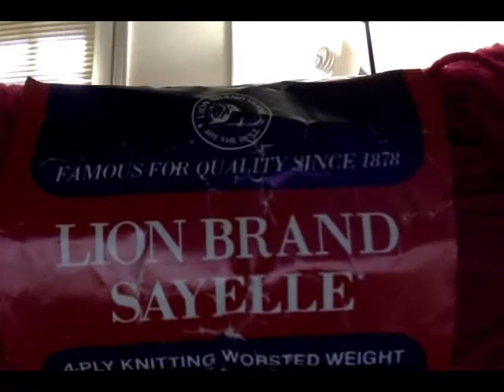VEDA 4-5-2018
A finished item, at least one I was asked to finish. Also I have a bag of balls, what should I make with it?